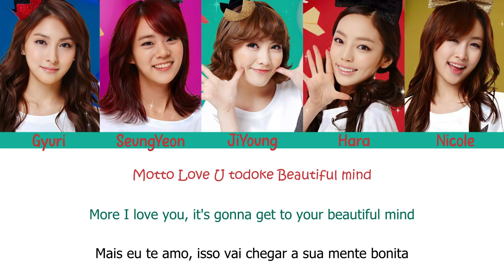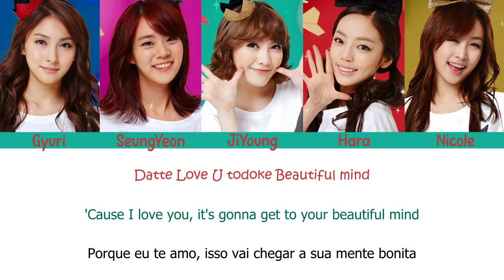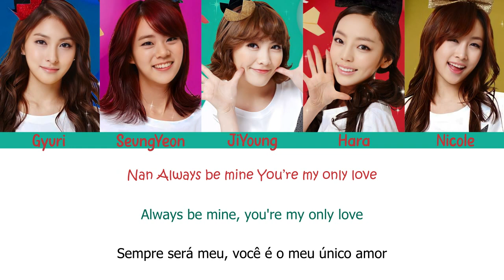KARA - Binks (Japanese version | Rom/Eng/Port Lyrics)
Title: Binks (Japanese version)
Track: 07
Album: Girl's Talk
Year: 2010